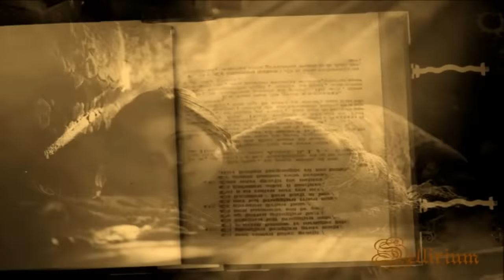Helloween - A Tale That Wasn't Right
Lyrics:

A Tale That Wasn't Right
Here I stand all alone
Have my mind turned to stone
Have my heart filled up with ice
To avoid it's breakin' twice

Thanx to you, my dear old friend
But you can't help, this is the end
Of a tale that wasn't right
I will have no sleep tonight

In my heart, in my soul
I really hate to pay this toll
Should be strong, young and bold
But the only thing I feel is pain

It's alright, we'll stay friends
Trustin' in my confidence
And let's say it's just alright
You won't sleep alone tonight

With my heart, with my soul
Some guys cry you bought and sold
They've been strong, young and bold
And they say, play this song again